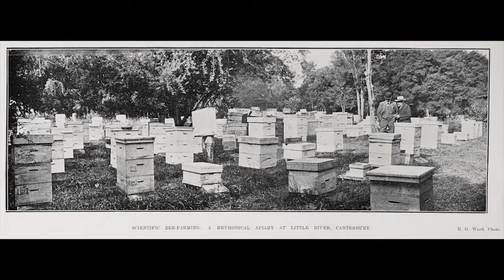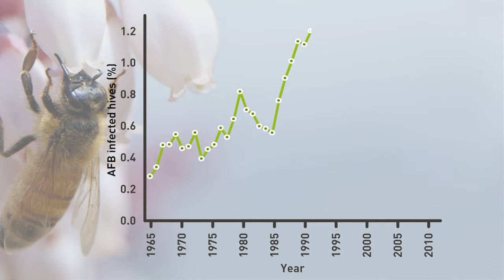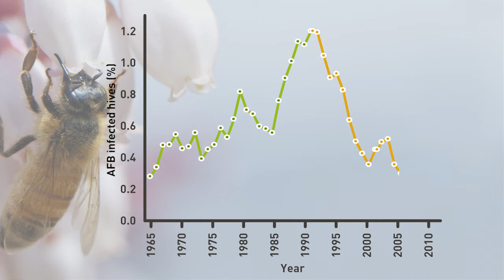AFB elimination 2 - History of AFB in New Zealand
History of American foulbrood in New Zealand. One of a series of 13 videos produced to assist beekeepers in the elimination of American foulbrood from beehives in New Zealand.